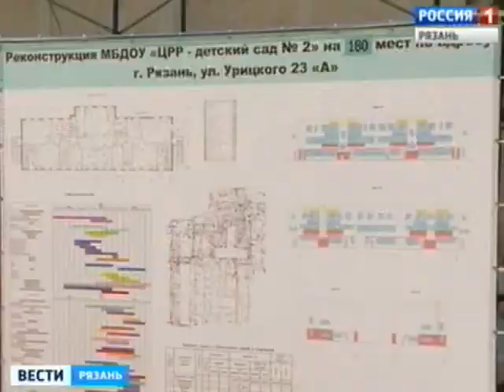Мест хватит всем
Проблема нехватки мест в детских дошкольных учреждениях Рязани будет решена до конца текущего года. Об этом сегодня заявил Олег Ковалёв в ходе рабочей поездки по детским садам областного центра.